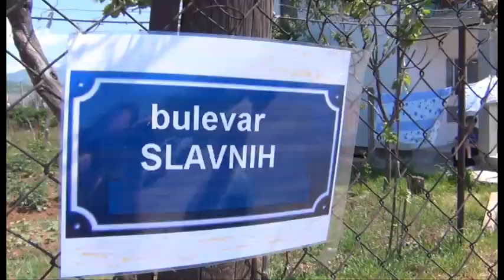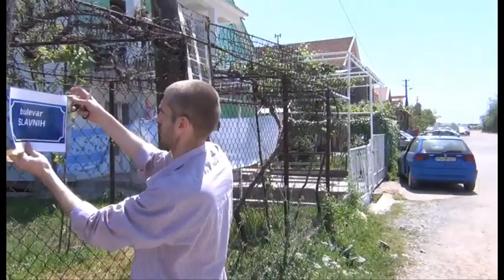proleterska ulica konik